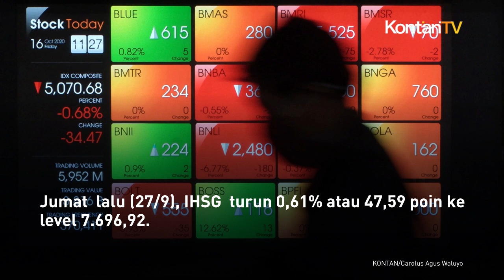Awal Pekan di Akhir Bulan, Berikut Rekomendasi Saham Hari Ini | KONTAN Rekomendasi Saham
Sentimen stimulus China membayangi pergerakan Indeks Harga Saham Gabungan (IHSG) pekan lalu. Jumat  lalu (27/9), IHSG  turun 0,61% atau 47,59 poin ke level 7.696,92. Ada sejumlah rekomendasi saham hari ini yang bisa Anda bidik. Awal pekan di akhir bulan ini, ada enam emiten yang bisa menjadi ide trading atau berinvestasi.

Sebagai pilihan trading hari ini, anali merekomendasi beberapa saham emiten di sejumlah sektor. Berikut beberapa di antaranya: